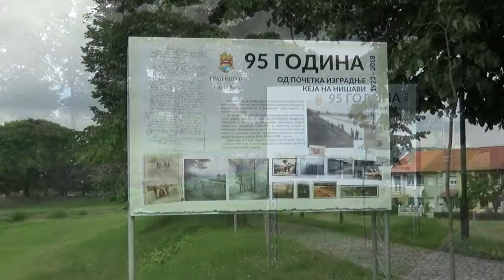Uredjenje keja i bilbord povodom 95 godina izgradnje 27.07.2018.